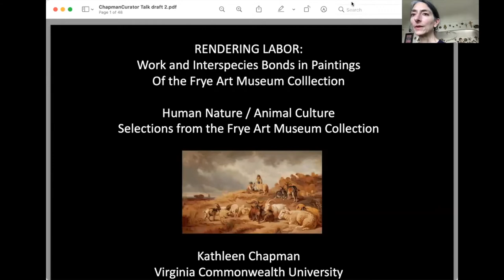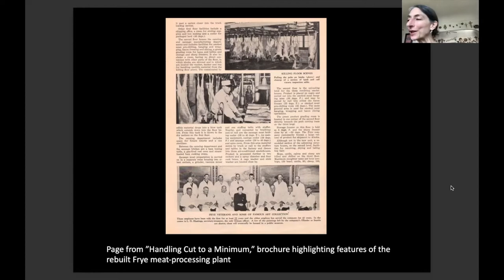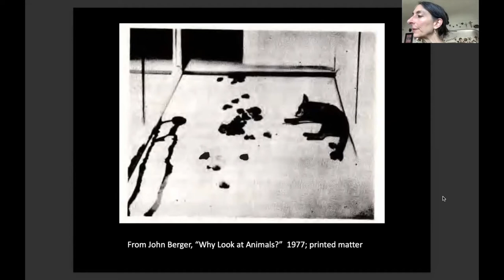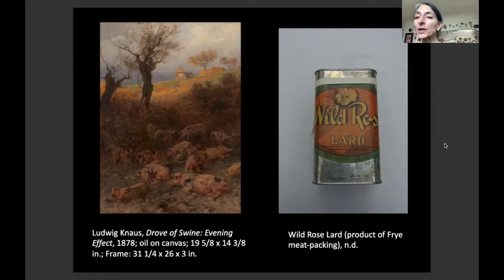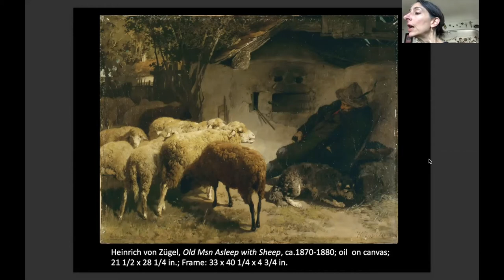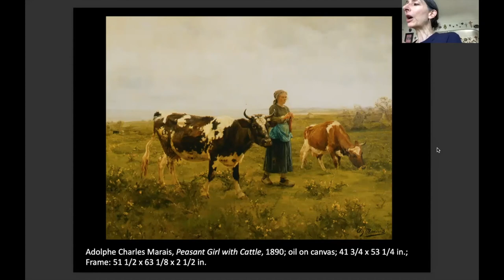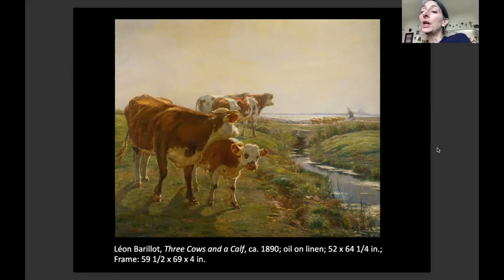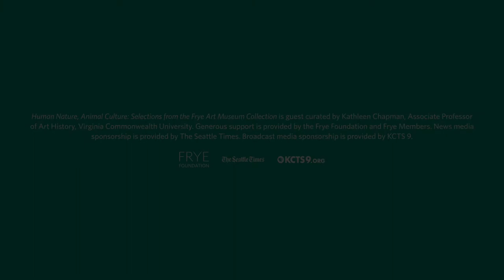Curator Talk: On Human Nature, Animal Culture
Join guest curator Kathleen Chapman for a virtual tour and conversation of the Frye's latest exhibition Human Nature, Animal Culture. The exhibition focuses on portrayals of domesticated animals from the Frye's collection as a way to examine how human-animal relations have shifted over time, and to reflect upon the role that art plays in mediating our relationships with animals more broadly.

Kathleen Chapman is an associate professor of art history at Virginia Commonwealth University. She specializes in late nineteenth- and early twentieth-century European art, particularly German modernism. Her publications include Expressionism and Poster Design in Germany 1905–1922: Between Spirit and Commerce (2019) and articles focusing on art, visual culture, and collecting practices in Wilhelmine and Weimar Germany.